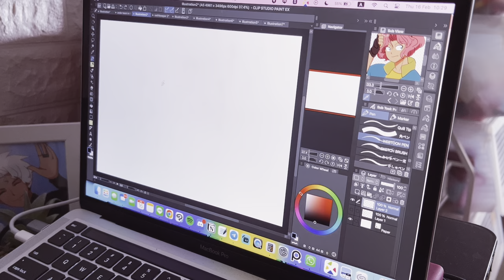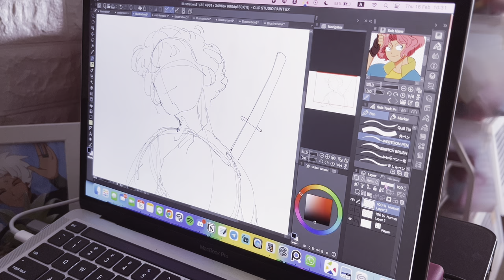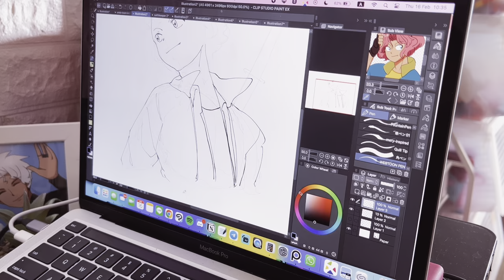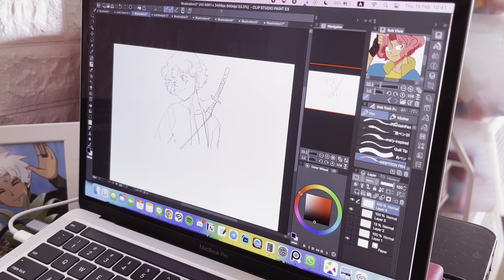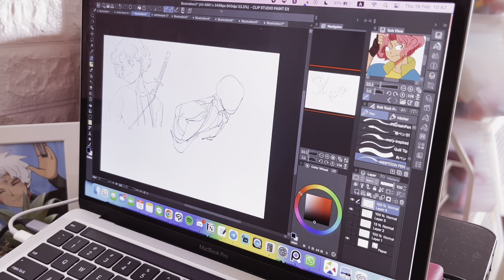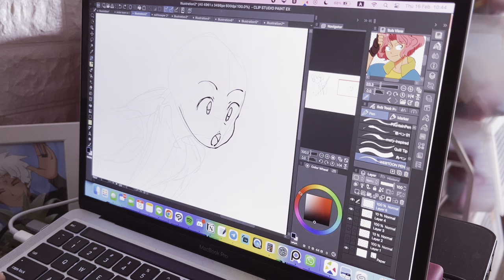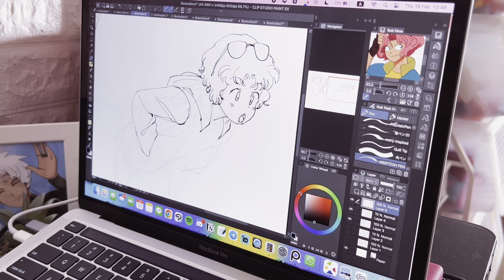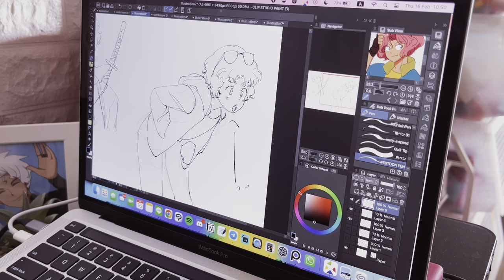Chill drawing | Draw with me | Akashi (OC)